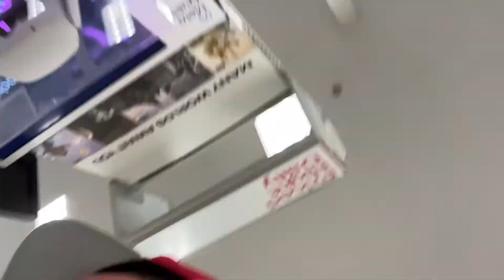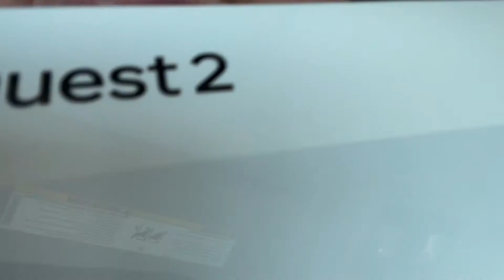I went shopping with the TINGLYFAM | VLOG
I was gonna upload something for the actual Fourth of July celebration but America is poopy